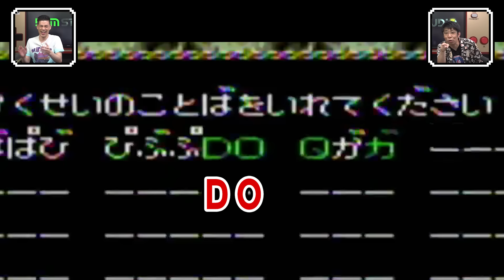超バカゲー プレゼン対決【M1チャンピオン】【レトロキッズコラボ】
ツッコミどころ満載のおちゃめなゲームをプレゼン形式でPK対決いたしました！
レトロキッズ、テツオキッズ（パンクブーブー佐藤さん）さんとコラボ！

ハイクオリティ動画『ドグチューブ ゲーム＆おもちゃ フラッグシップ動画集』再生リスト

【チャプター】
00:00 動画スタート
00:37 オープニングトーク
01:39 オリジナル塗装『メガドライブ2』
03:17 レトロおちゃめバカゲー プレゼン対決 ルール説明
03:56 『破邪の封印』『邪聖剣ネクロマンサー』テツオキッズ1本目
05:35 『ザ・トライアスロン』ドグマ風見1本目
09:15 『ウィザードリィ』テツオキッズ2本目
10:39 『卒業R』ドグマ風見2本目『
12:57 『聖剣サイコカリバー』テツオキッズ3本目
13:57 『ロウオブザウエスト』ドグマ風見3本目
16:40 『ゾンビハンター』テツオキッズ4本目
18:23 『元祖西遊記スーパーモンキー大冒険』ドグマ風見4本目
20:28 『タッチ』テツオキッズ5本目
21:55 『モンスタープロレス』ドグマ風見5本目
24:50 エンディングトーク